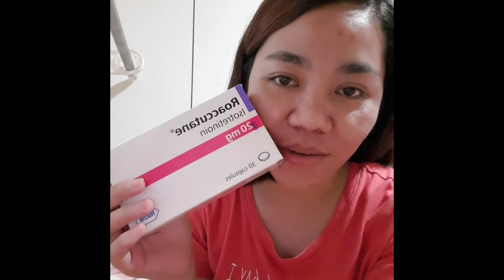Centellian 24 (madeca derma) short review